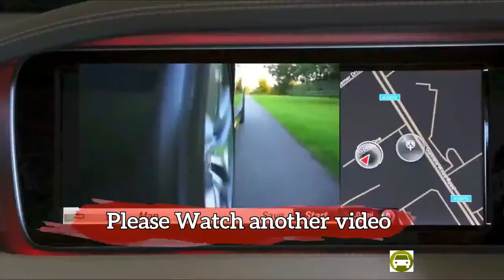New 2019 | 2019 Volkswagen Atlas Pick Up Concept - Exterior Walkaround in HD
New 2019 | 2019 Volkswagen Atlas Pick Up Concept debut at New York Auto Show 2018 - Exterior Walkaround in HD

TeknoAutoMobile LatestCarNews

By "TeknoAutoMobile"